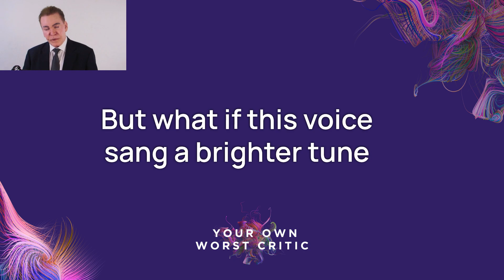Your Own Worst Critic poem